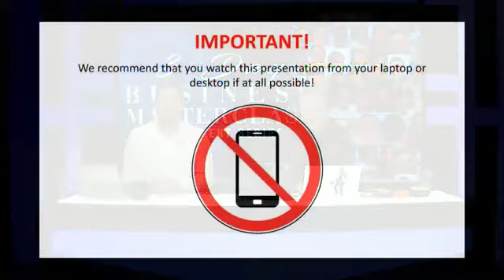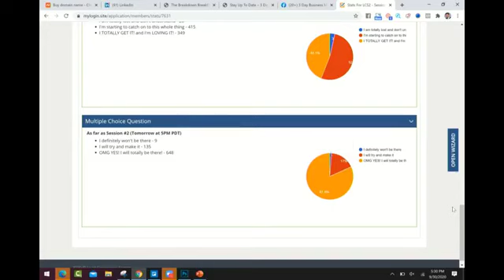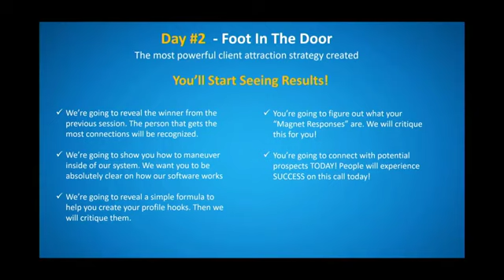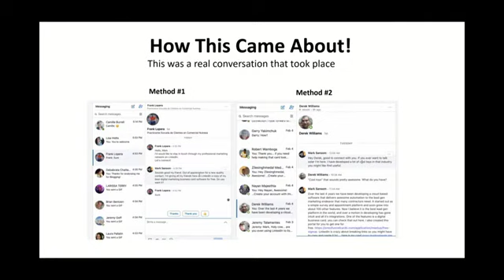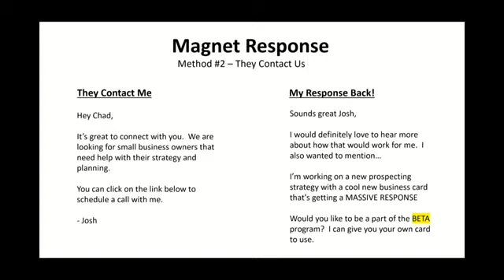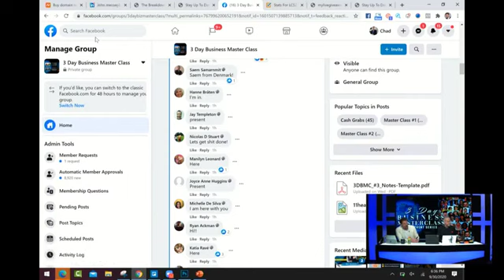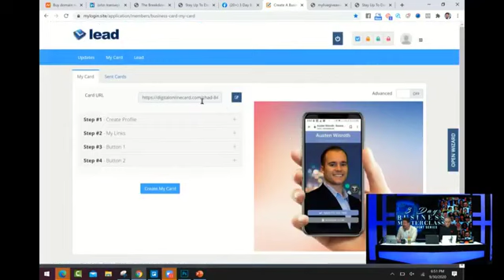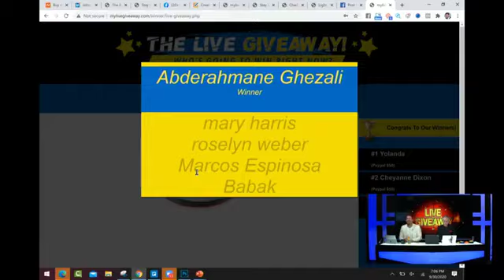Lead Conversion Squared Review Chad Nicely and Daven Michaels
Lead Conversion Squared Review Chad Nicely and Daven Michaels SIGN UP FOR WEBINAR

What Is LCS Squared?
LCS Squared, also referred to as LCS2, was created by Chad Nicely and Daven Michaels. It is a program that is designed to help users increase their lead generation and conversion rates.
Unlike other programs and services that focus on helping you convert visitors to your website, LCS2 clients receive a virtual assistant who is trained in generating new leads. Each month, your virtual assistant will be able to help you generate up to 1,000 additional leads.

LCS Squared was developed to help nearly anyone who wants to improve their company’s online performance and lead generation. This can include internet marketers, website owners, small business owners, and many other groups of people.
One thing that sets LCS2 apart from other lead generation programs is the training you’ll receive when you sign up. They have developed a program that is designed to help you generate new leads each month, and you’ll receive free access to this program through your membership.
The training program walks you through each necessary step you’ll want to take to drastically increase the number of new leads you can generate for your business. And, even better, the steps don’t have anything to do with making cold calls or purchasing expensive ads.
Another essential component of converting your leads rests in building a relationship with them. It is not enough to simply have someone visit your website, sign up for your email newsletter, and send them a few random emails. That is unlikely to result in a sale.
LCS Squared knows how essential building relationships with your leads is for securing future orders and business. Their training program includes information about how to build relationships with your leads to help you really see your business take off.
LCS2 is launching a free workshop on September 28, 2020. This workshop will run for three days and will be packed with learning to help you learn more about the program, how it can be used to help you generate new leads, how to stay in contact with your leads and nurture the relationship, and how to convert more leads to see serious financial gains for your business.